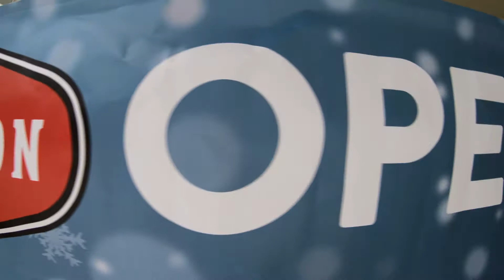Stratton Opening Day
Stratton is officially open for the 2017/2018 winter season!